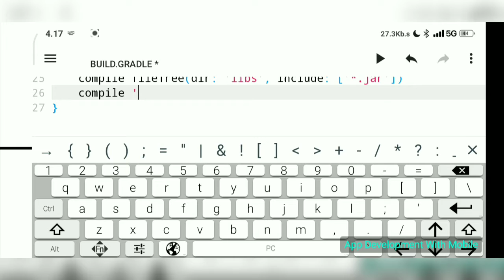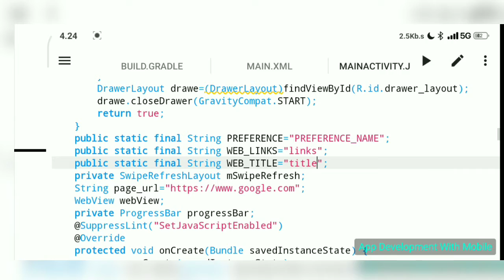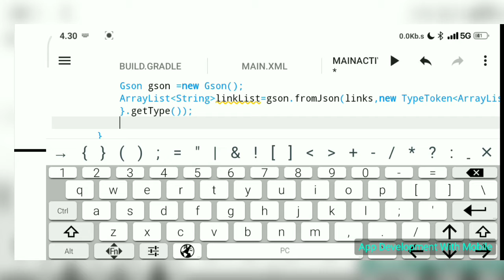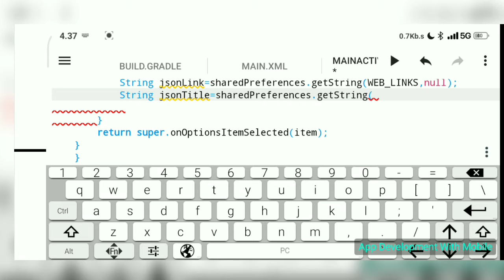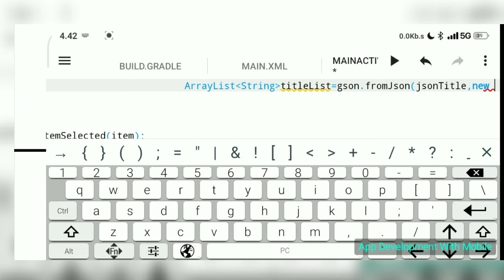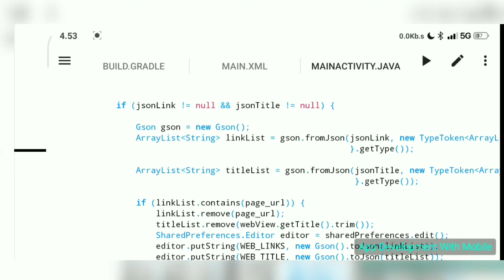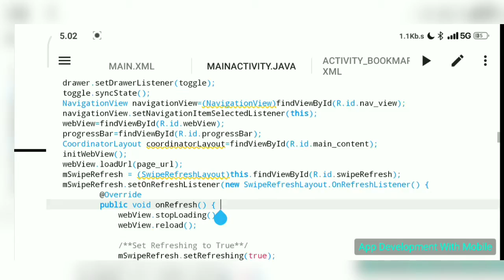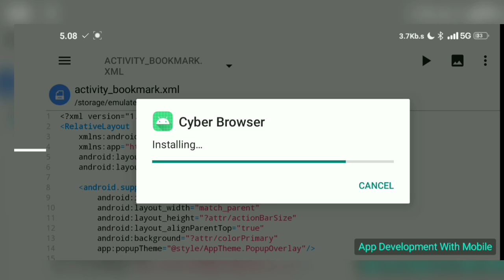How to add Bookmark and History Part - 4. Aide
Hii friends This is the part 4 of the Bookmark And history , And the source code is given in the description and its password is in the video so watch the end of the video.

source code password is in the video so watch the end of the video.👇👇

 If u have any problems in this app Then u can join our app development Whatsapp group.